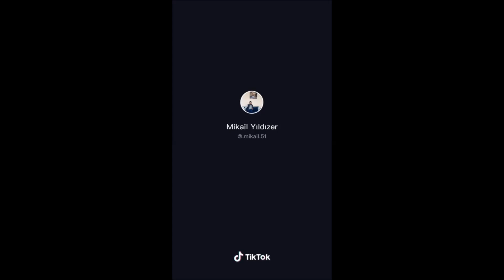Tıklanma Rekoru Kıran Babahacı51 söyleşi 4